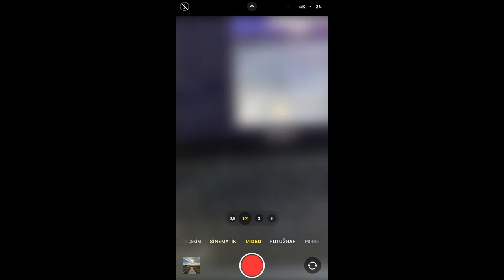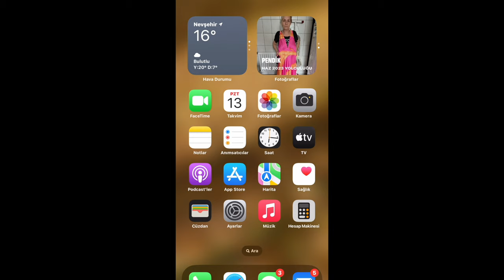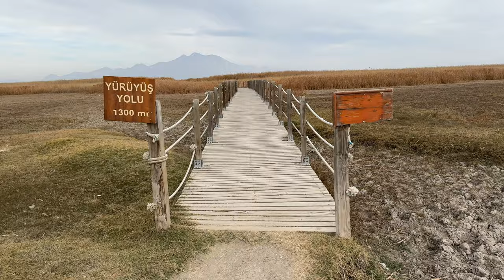IPHONE 15 PRO MAX ... FOTO VE VİDEO DA NE KADAR İYİ?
YENİ ÇIKAN IPHONE 15 PRO MAX İLE İLGİLİ SAMİMİ DÜŞÜNCELERİM VE BOL GÖRSEL İLE DESTEK